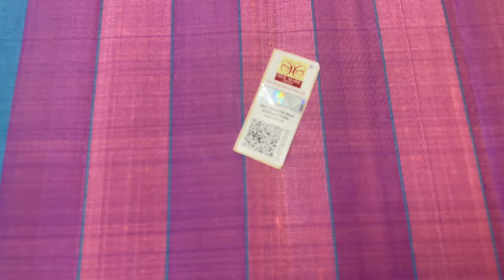latest design saree 2024 | trending saree collection 2024 | sirumugai soft silk sarees | varnaa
latest design saree 2024 - trending saree collection 2024 - soft silk saree collection

Price - 5250/-

Handloom made | PURE SILK | Double warp | cash on delivery |  Light Weight | International shipping | Free doorstep delivery in India

(if full ask us in WhatsApp for a new link)

Varnaa
11/137c, cheran nagar,
Annur Road
Sirumugai ,
Coimbatore dt.
Tamil nadu